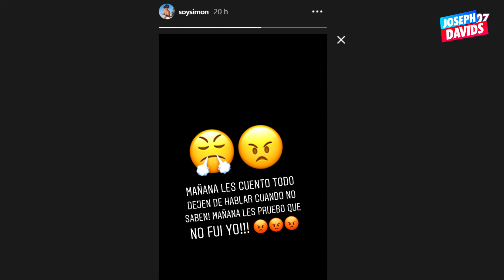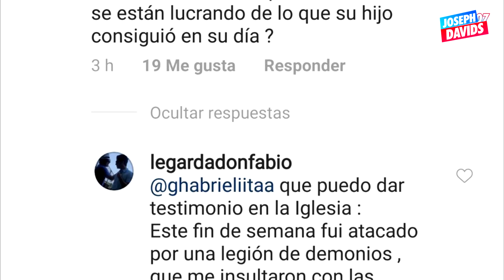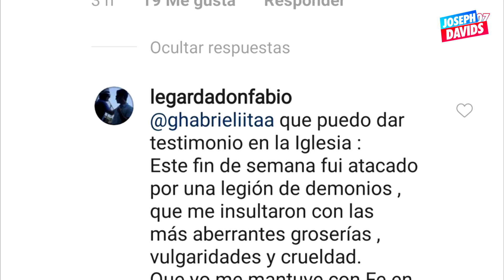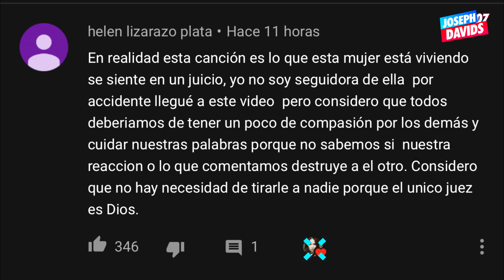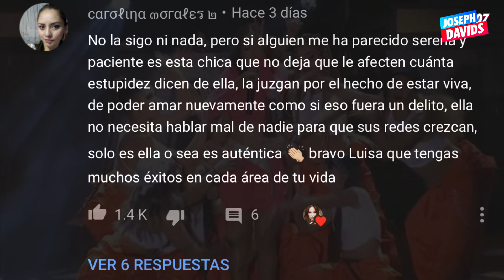Hay problemas…Luisa indica qué es real en Así soy yo, Daniela legarda sobresale en el ClubMediaFest